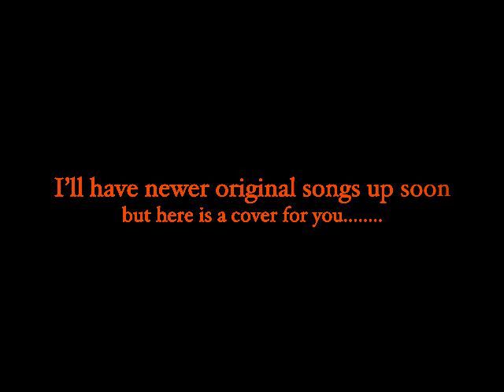Chasing Pavements - Adele (jenny0285 cover)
Hello utubes.
Sorry I haven't posted a video in a long time.
Thanks for your comments asking where I am.
wanted to show i'm still alive, and still singing! :-)
so I hope you enjoy this cover of Chasing Pavements..  (i really like this song...)

Jen xXx